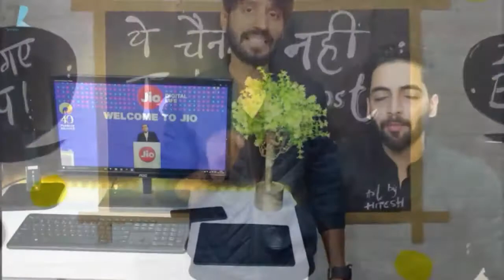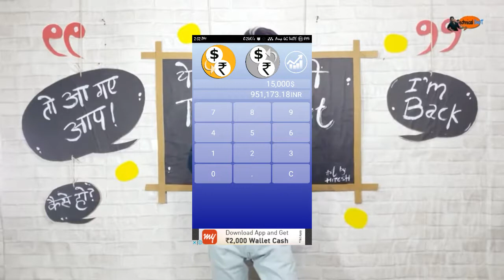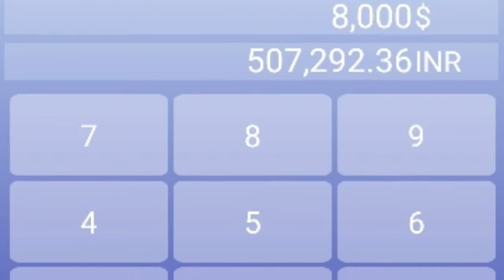5 tech indian youtubers income in hindi